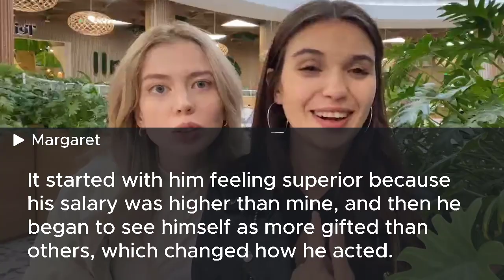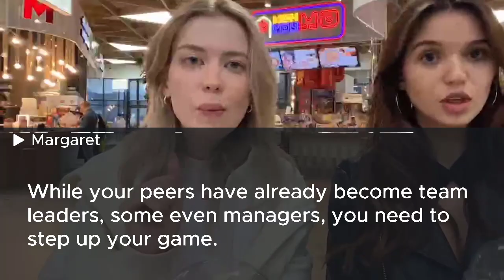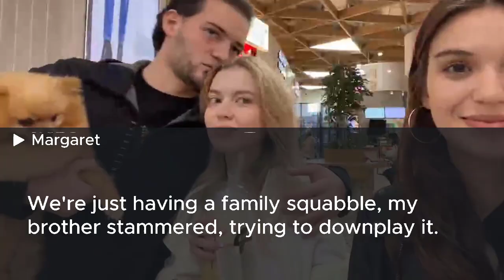I paid my brother's $2M loan but he kicked me out of his housewarming, saying a cleaner isn't family